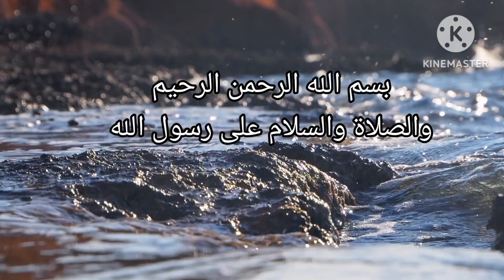بقلاوة على شكل مربعات بأسهل و ألذ. مايكون